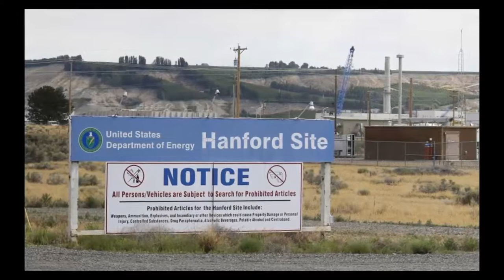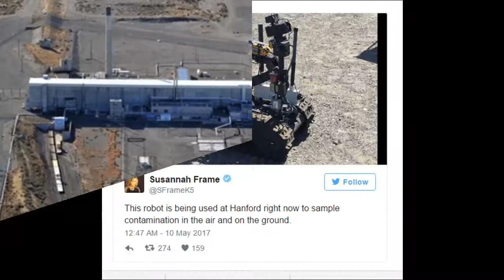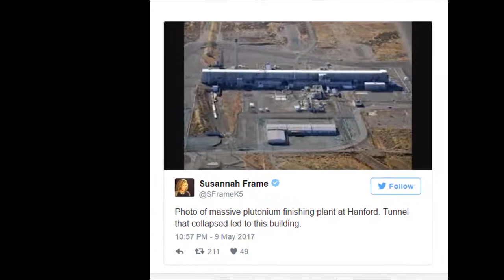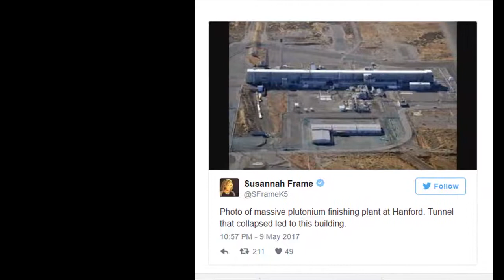Tunnel appears to collapse at Hanford nuclear waste site in Washington state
Hundreds of workers at the Hanford nuclear waste site in Washington state have been ordered to “take cover” after a portion of a tunnel contaminated with radioactive materials appeared to collapse.

The U.S. Department of Energy said it activated its emergency operations protocol after reports of a “cave-in” at the 200 East Area in Hanford, a sprawling complex about 200 miles from Seattle where the government has been working to clean up radioactive materials left over from the country’s nuclear weapons program.

The Energy Department said in a statement that officials were “responding to reports of a cave-in of a 20 foot section of a tunnel that is hundreds of feet long that is used to store contaminated materials.” The tunnel is next to the Plutonium Uranium Extraction Facility, also known as PUREX.